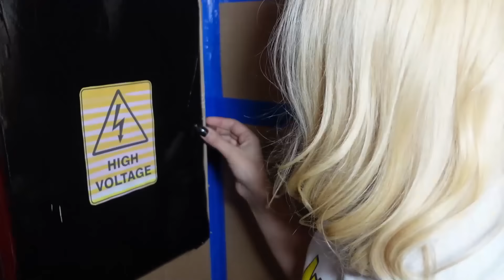ΕΠΙΒΙΩΝΟΥΜΕ ΣΤΑ ΤΡΟΜΑΚΤΙΚΑ ΔΩΜΑΤΙΑ !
Hello YouTube!
Στο σημερινό βίντεο θα δείτε:  ΕΠΙΒΙΩΝΟΥΜΕ ΣΤΑ ΤΡΟΜΑΚΤΙΚΑ ΔΩΜΑΤΙΑ ! KRISTINA EKOU